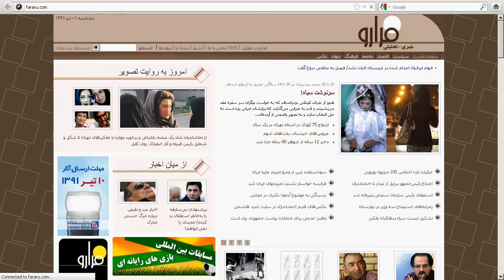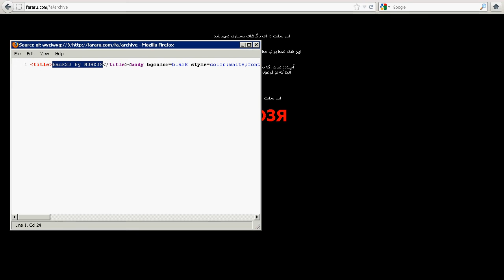Fararu Website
Fararu Website Hack3D By

[ MUЯD3Я ]